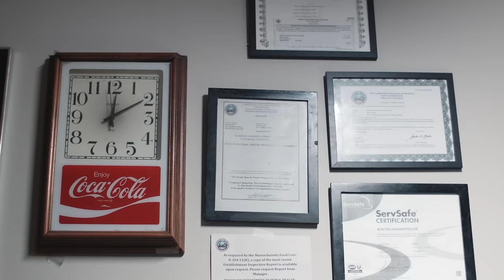Horse Jumper of Love - "Poison" (Official Music Video)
"Poison" by Horse Jumper of Love from the upcoming album 'So Divine' out June 28th via Run For Cover Records

Music video by Ty Ueda

Lyrics:
In my dreams I am your father with a dead end job
Watching you throw rocks at seagulls, you little brat.
I opened my leg so you can crawl through.
I get so happy when I see you swim.
We got dizzy watching jeopardy with the hair dryer on
I set up little traps in your room to un-familiarize
The horror glows the horror glows
And everybody spits poison

Can I put a bandaid on my mouth to stop it from coming out again?